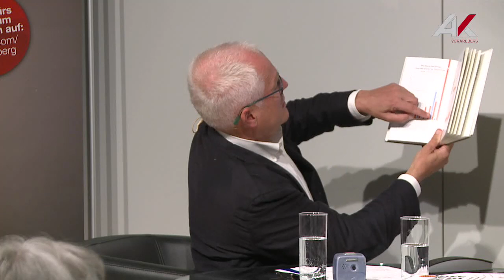Hans Peter Martin: Game Over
Ein persönlicher und politischer Gesprächsabend der besonderen Art – eine Bilanz und ein großer Ausblick. Vor 40 Jahren arbeitete Hans Peter Martin bei F.M. Hämmerle in der Nachtschicht. Der Vater von Franz Josef Köb auch. Dann schrieb Martin „Die Globalisierungsfalle“. Viele Prognosen erwiesen sich als zutreffend. Und jetzt erschien das düstere „Game Over“ über „Wohlstand für wenige, Demokratie für Niemand und
Nationalismus für alle“.

Die offene Gesellschaft erleben viele als ungerecht, unfair, ausgrenzend. Auch die Elite wendet sich von der Demokratie ab. Dazu Finanzkrise, Handelskonflikte, Klimawandel, Robotik, Digitalisierung, Nationalismus und das extreme Gesicht Chinas: eine Kriegsspirale. Populisten werden die private Datenflut jedes Bürgers nutzen, um ihre Macht zu festigen. Auch wir sind keine Insel der Seligen mehr.

Doch bei diesem Gespräch geht es vor allem um Konsequenzen: Was kommt auf uns zu, was können wir tun? Martin bietet zahlreiche Alternativen für ein „New Game“ an: Glaubwürdig teilen in allen Bereichen, die Arbeit neu denken, Neugierde fördern und Komplexität verstehen, die wirklich Reichen in die Verantwortung nehmen, und vieles mehr.